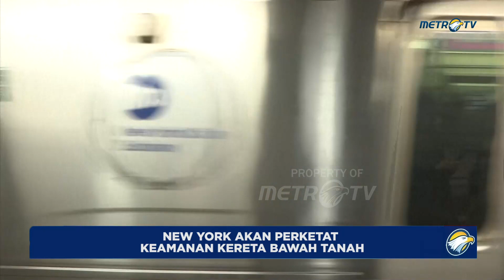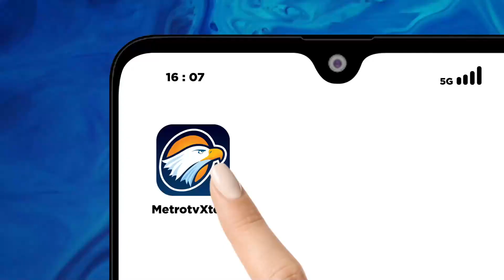Aturan kereta Bawah Tanah NY Diperketat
MetroTV, Gubernur New York Kathy Hochul pada hari Rabu mengumumkan rencananya untuk mengirim Garda Nasional ke sistem kereta bawah tanah Kota New York untuk membantu polisi melakukan penggeledahan acak di tas penumpang untuk mencari senjata menyusul serangkaian kejahatan tingkat tinggi di kereta api kota.